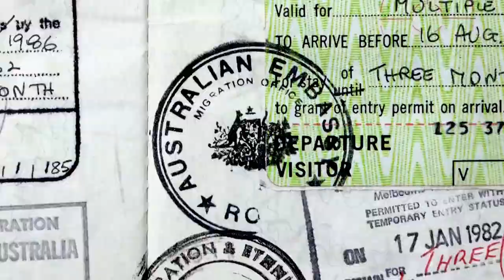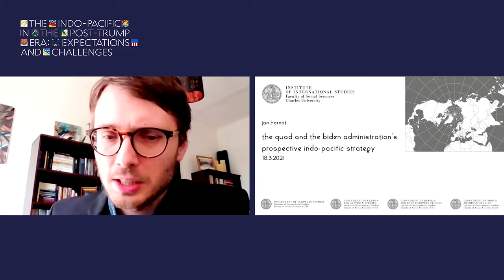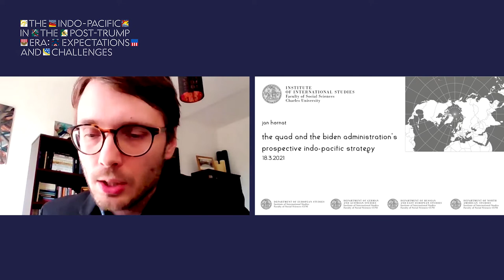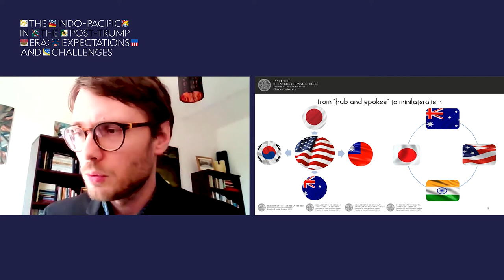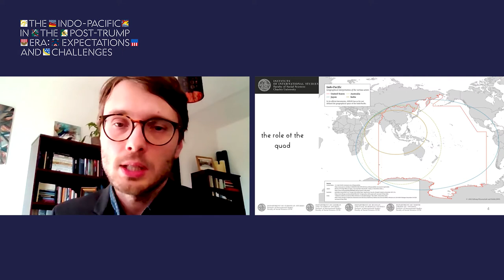The Indo-Pacific in the Post-Trump Era: OR & PART 1 - New challenges for US-Japan-EU cooperation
The first part of The Indo-Pacific in the Post-Trump Era webinar focused on new challenges for US, Japan, and EU cooperation. The position of Australia and the new US approach to China were also discussed.

Opening Remarks
- Ondřej Ditrych, Director of the Institute of International Relations Prague

Part 1
Chair: Alica Kizeková, Head of Asia Pacific Unit, IIR Prague, Czechia
Speakers:
- Hiroyuki Akita, Nikkei Commentator, Japan
- Laura-Anca Parepa, Special Research Fellow, Institute of Policy Studies, Tsuda University, Japan
- Rosita Dellios, Associate Professor, Bond University, Australia
- Jan Hornát, Head of Department of North American Studies, Charles University Prague, Czechia